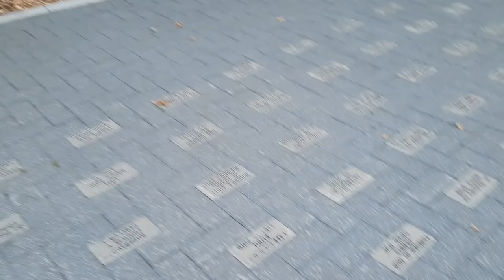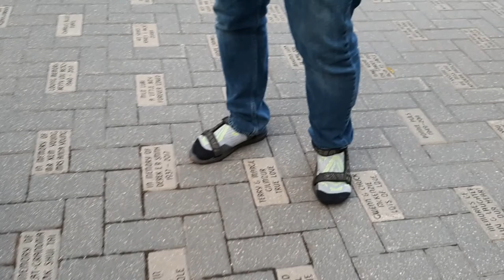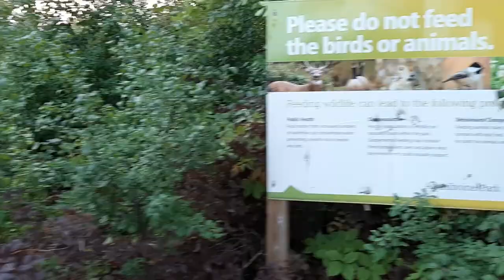RELAXING MUSIC, PEACEFUL IN ASSINIBOINE PARK, WINNIPEG, CANADA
In this video you can see Assiniboine Park. It is a good place to walk around, see  and feel nature, tree leaves are bathing in the sun rays, very peaceful, water fountain soothing, nice flowers and much more... Enjoy, and share your feelings about this video